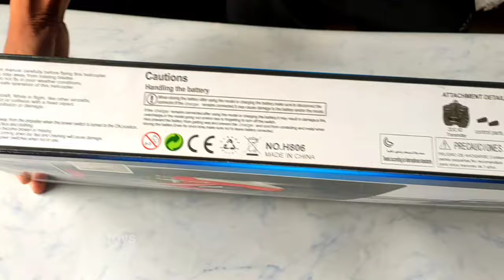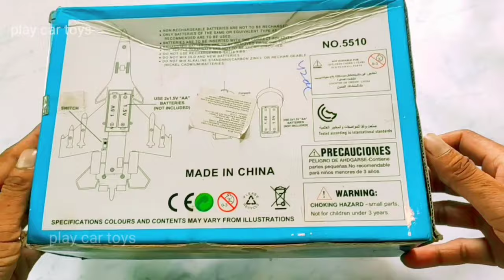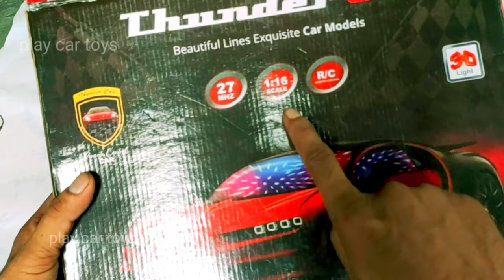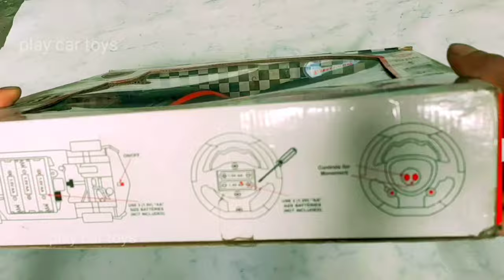Rc car unboxing review testing review checking✅rccar unboxing 2023